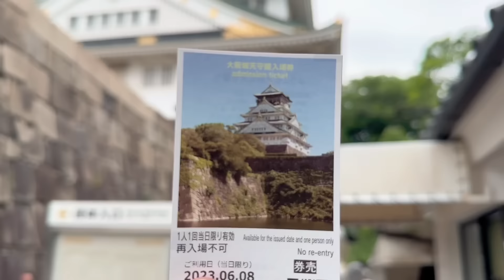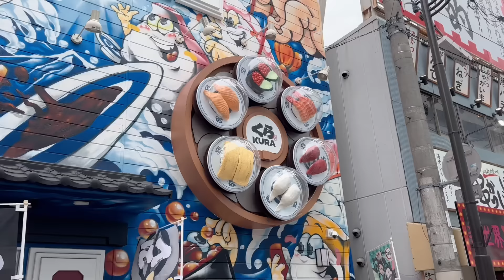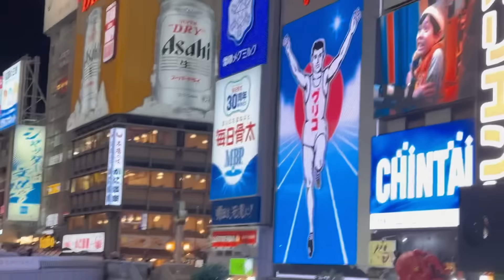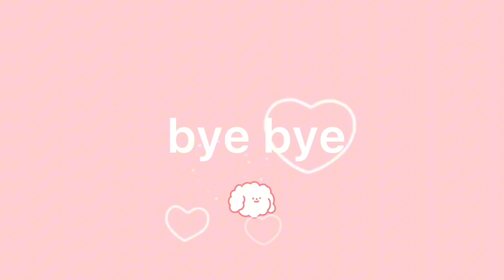Boys Love💗 Travel Morning Routine in Japan 🇯🇵! *So Sweet* BL cute Gay Couple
Hello everyone
Last week we traveled to Japan!
We are very happy to go to different countries to see different landscapes and cultures and meet different people!
I will always remember that there was a Japanese grandma on the subway. Although we spoke different languages, we actually became friends. She even gave us candy and said "friend".
It was so warm!
Thank you Japan and Goodbye Japan!  Hope to see you again!

Recording the daily relationship between two boys.
記錄兩個男孩子的戀愛日常
. 並且如果您對我們的視頻有任何建議或看法，請在下面留言，我們將非常高興。